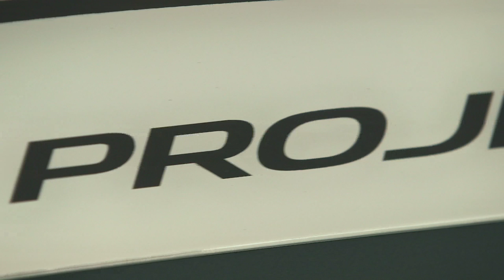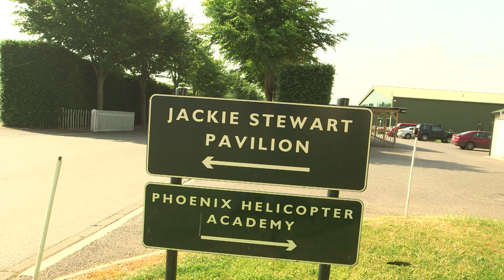Jaguar F-Type Project 7